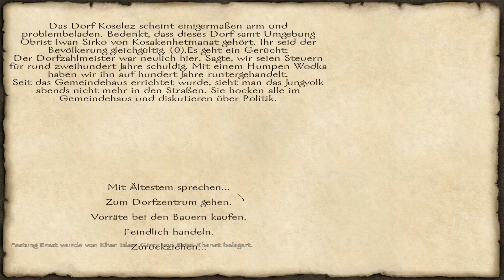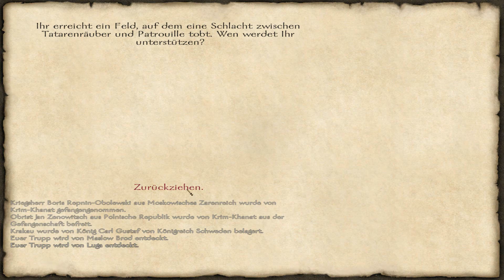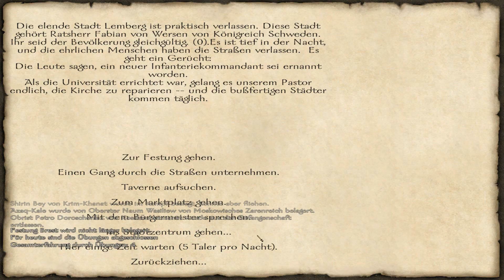M&B: With Fire & Sword | Staffel 2 - 015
► LET'S PLAY M&B: WITH FIRE & SWORD [Staffel 2]
▼MEHR INFOS▼

► Videoeinleitung:
Wir treiben uns noch immer in Feindesland herum,
wo wir zunächst ein wenig beute verkaufen. Gefangene
haben wir auch noch zu verkaufen, also nach wie vor sind
keine Geldprobleme in Sicht.

► Das Spiel:
» Titel: Mount & Blade: With Fire & Sword [PC]
» Genre: RPG
» Veröffentlichungsjahr: 2011